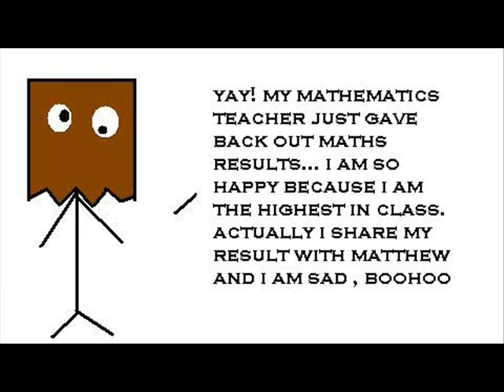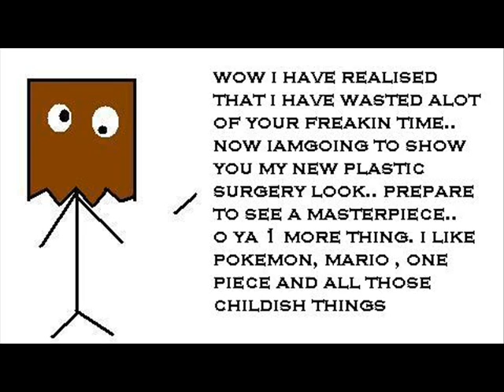Daryl Adventures 3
matthew returns!